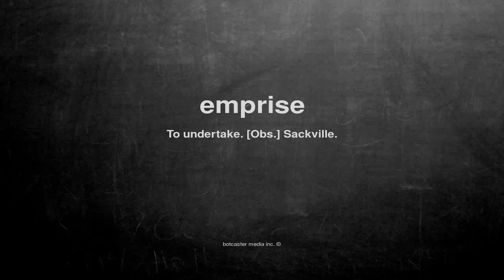What does emprise mean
What does emprise mean in English?